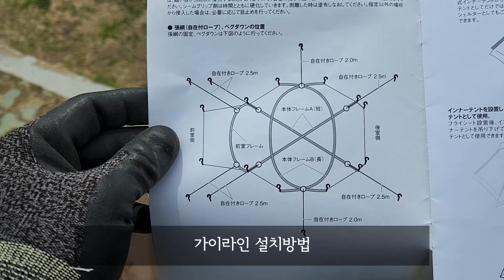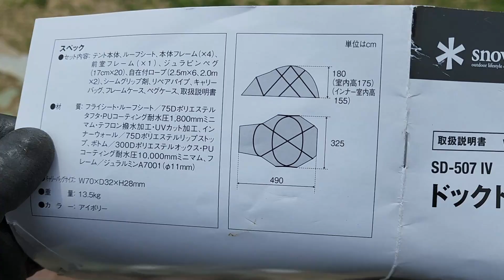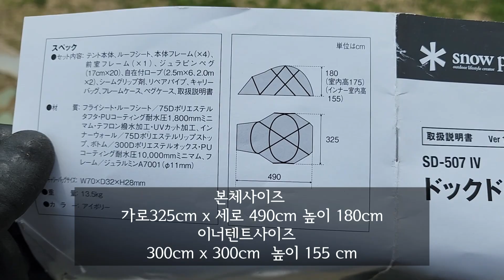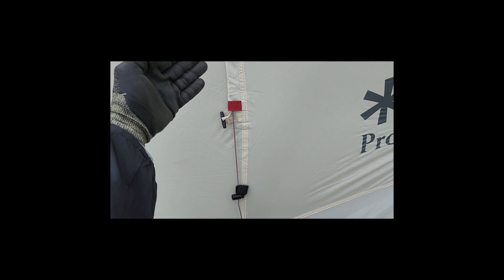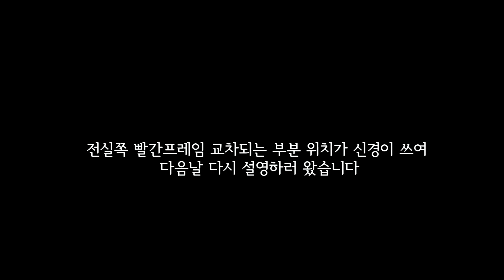스노우피크 도크돔 pro.6 아이보리 설치영상 및 리뷰 / 리빙쉘롱프로 도킹 / 4~5인용 돔텐트 / 돔쉘터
도크돔 Pro.6 아이보리
SD-507IV
2,080,000 원

6인용 돔텐트이면서 로우 스타일 쉘터로 캠핑스타일에 따라 사용할 수 있는 유틸리티 돔입니다.

Spec
크기 이너 텐트 / 300×300×155(h)cm 본체 / 490×325×180(h)cm
무게 13.5kg
수납사이즈 70×32×28(h)cm
세트내용 텐트 본체, 루프 시트, 본체 프레임 (×4), 전실 프레임 (×1), 두랄루민 펙 (×20), 스토퍼 로프 (2.5m×6, 2m×2), 심그립제, 리페어 파이프, 수납 케이스, 프레임 케이스, 펙 케이스
지원 인원 6명
실내 높이 155cm
플라이 내수압 최소값 : 3,000mm (루프 부분), 1,800mm (벽 부분)
바닥 내수압 최소값 : 1,800mm
UV코팅가공 O

사양 ● 세트 내용 : 텐트 본체, 루프 시트, 본체 프레임 (×4), 전실 프레임 (×1), 두랄루민 펙 (×20), 스토퍼 로프 (2.5m×6, 2m×2), 심그립제, 리페어 파이프, 수납 케이스, 프레임 케이스, 펙 케이스 ● 재질 : 플라이시트·루트시트/75D폴리에스테르 태피터·PU코팅 내수압 1,800mm미니멈·태프론 발수 가공·UV컷가공, 이너텐트/75D폴리 에스테르 립스탑, 바닥/300D폴리에스테르 옥스·PU코팅 내수압 1,800mm미니멈, 프레임/듀랄루민A7001(ø11mm) ● 수납케이스 사이즈 : W70×D32×H28mm ● 중량 : 13.5kg ● 색상 : 아이보리